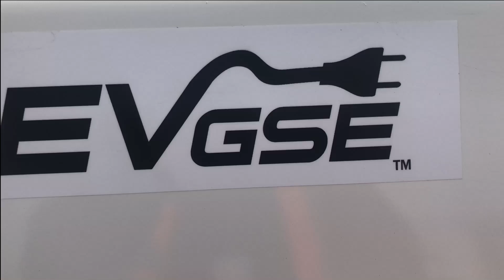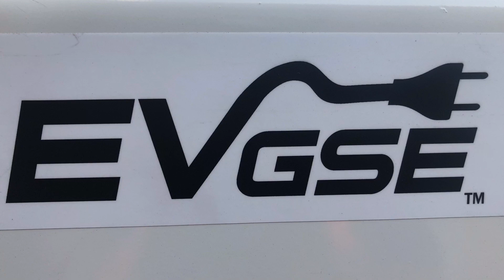Electric Baggage Tug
EVGSE, Inc. Unveils its first restored and converted to 100% Electric airport baggage tug! Watch it perform at LAX.